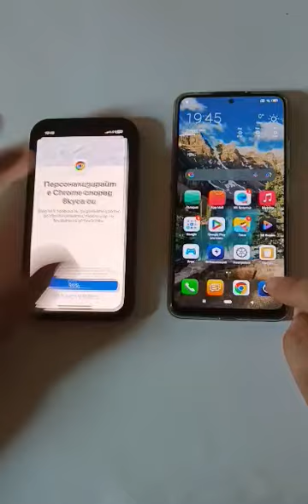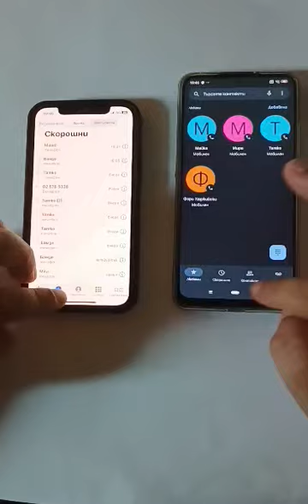iPhone 12 vs Redmi Note 12 5G - speed test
Сравнявам 2та телефона, на някои масови приложения